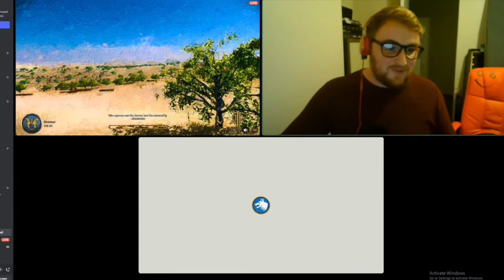RTR: Imperium Surrectum - Lead Mod [Ahowl 11] Talks About STARTING RIS, THE TEAM AND THE RR UI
An excerpt from my interview with Ahowl11 the lead mod for RTR: Imperium Surrectum, talking about starting RIS, the RIS team and the Rome Remastered UI Controversy.

In this version you will find, among many other things:

32 Playable factions, including 11 brand new ones: Baktria, Epeiros, Achaian League, Aitolian League, Athens, Syracuse, Rhodes, Massalia, Kyrene, Boiotian League & the Saka!

00:00 Ahowl's History with Rome Total War
3:30 History with Modding
4:20 Rome Remaster's Release
6:00 The UI Controversy and RR
10:00 The RIS Team
13:40 The Positive Response to the Mod
16:00 Remaster and Modding
18:30 The UI vs Old UI
23:00 Subscribe, Like and Comment!